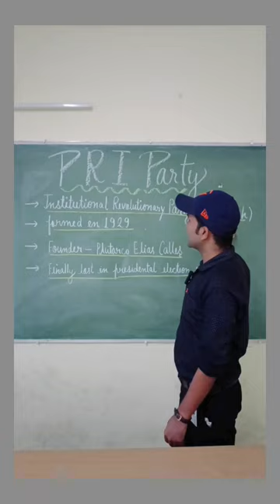Know about the PRI party in simple way